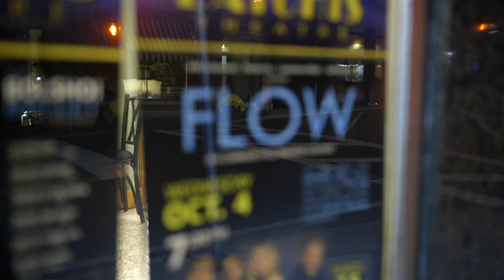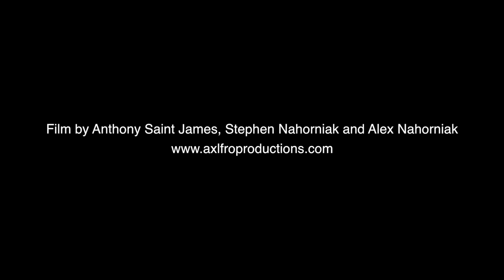FLOW - Our Story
FLOW - Who is FLOW? Watch this and find out!

One on One Interviews, The Music, The Magic...